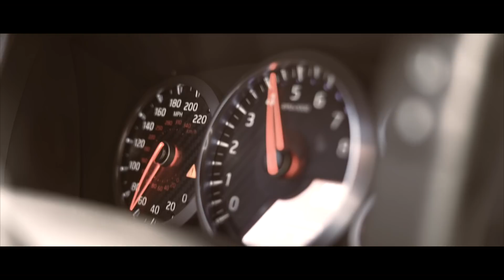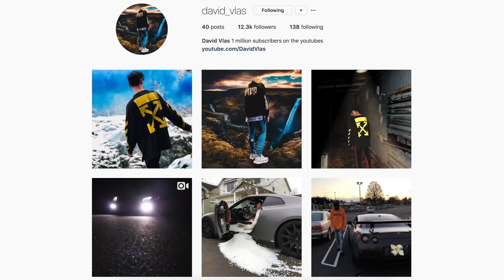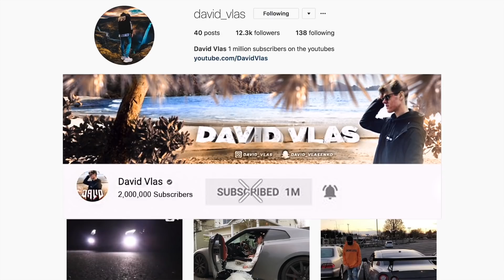LITTLE BROTHER BUYS HIS DREAM CAR USING FAKE MONEY $400,000! (Then This Happened)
USE INVITE CODE "DV" FOR A BONUS!

Inspired by Ninja, Dakotaz, Ali-A, Lachlan, TSM Myth & BCC Trolling, Ceeday